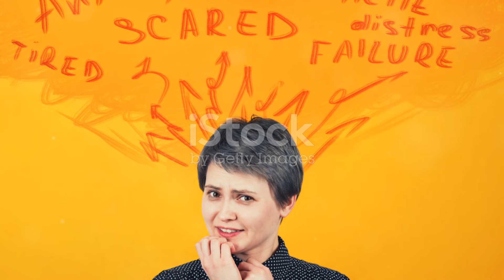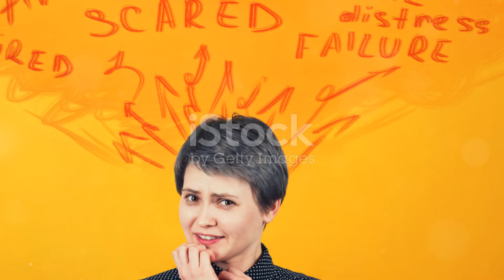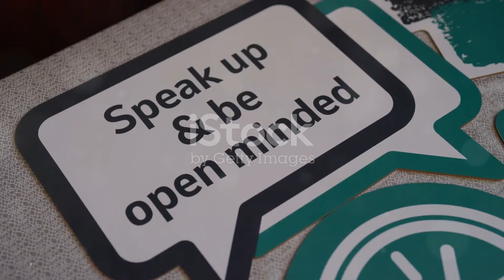Why Women Wear Revealing Clothes: A Psychologist's View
Title: Why Women Wear Revealing Clothes: A Psychologist's View

Written, Designed, and Lectured by: Masood Saeed

🕒 Timestamps:
00:00 - Chapter 1
01:30 - Chapter 2
02:00 - Chapter 3
03:30 - Chapter 4

Video Description:

Explore the deep psychological reasons behind why women choose to wear revealing clothing in this thought-provoking video. We examine the role of self-expression, confidence, and body positivity in shaping these choices. Understand how societal attention can both affirm and challenge women's fashion decisions, and how these choices can walk the fine line between empowerment and objectification. This video aims to foster a deeper understanding of the motivations and implications of women's clothing choices.